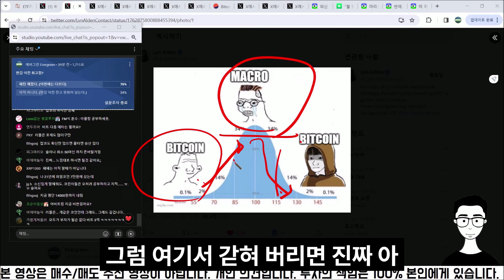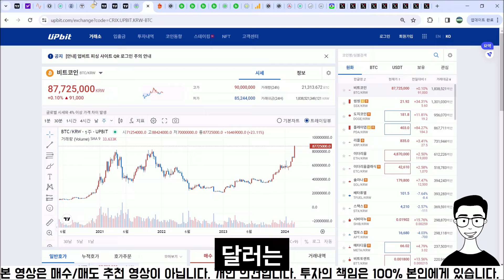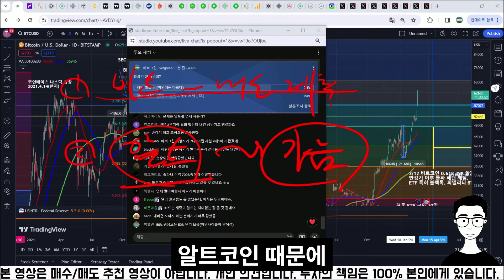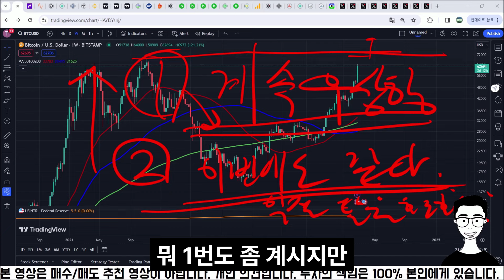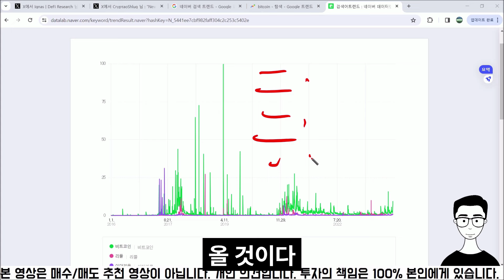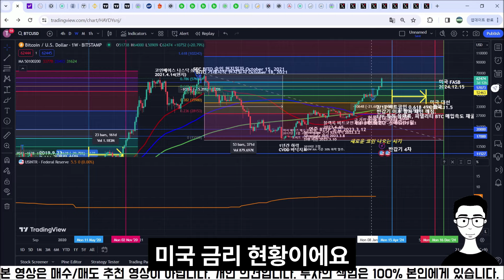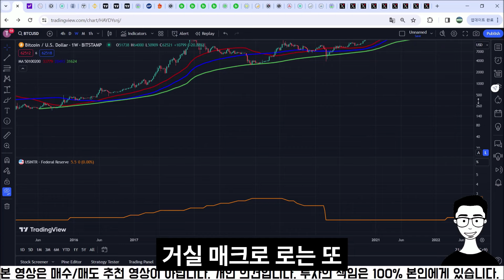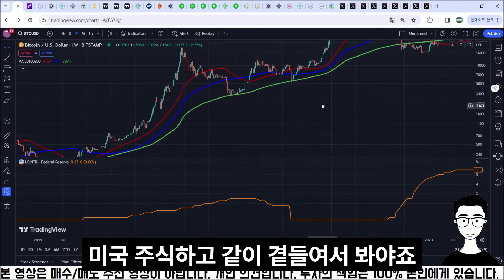비트코인과 금리 관계 | 반감기, ETF 모두가 다 아는 뻔한거? | 하락론자들이 비밀이라고 하는 근거 중 하나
본 영상은 2024년 2월 29일 진행한 라이브 방송 일부 편집본입니다. 원본 영상 아래 링크 참조 바랍니다.

00:00 어중간한게 가장힘듦
00:38 반감기 사이클 깨졌는가
04:18 바뀌는 마음
05:57 한쪽으로 몰아가는 패턴
07:10 분석 무용론 함정
09:07 위기론
10:25 비트코인과 금리 관계